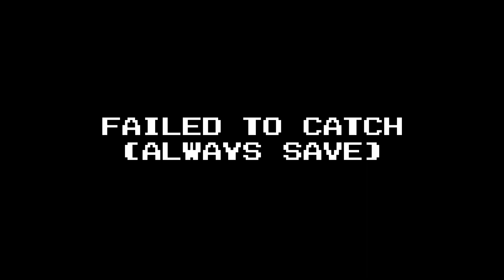i found the rarest shiny in legends arceus (percentage wise)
LIVE! Shiny Alpha Riolu in Pokémon Legends: Arceus!